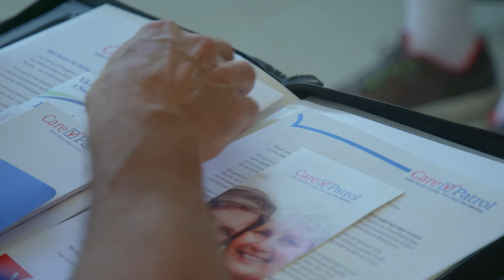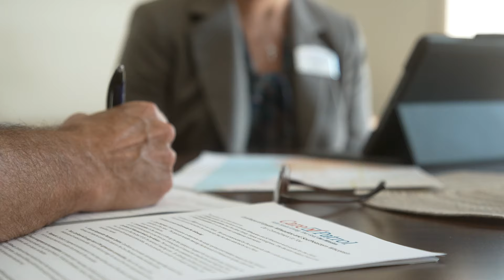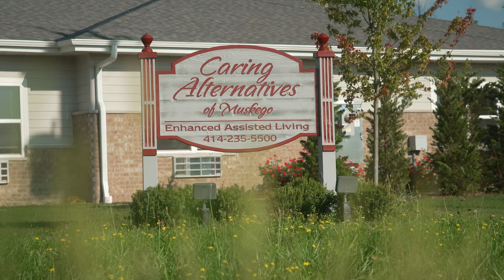Trusted Advisors Connect Senior Living Communities | Senior Living: Communities of Care | CarePatrol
The trusted advisors at CarePatrol share the differences in senior living communities and why it's important to consider a thorough evaluation to find the best match for each new resident. CarePatrol is the nation’s largest and most trusted senior living placement organization with over 150 Certified Senior Advisors. CarePatrol has become the pioneer organization, whose core values are dedicated to being a comprehensive, personal service and valuable resource for families during the placement of a new resident. CarePatrol also works with families to assess each client’s care level needs, financial needs and general preferred locations to recommend the best independent living, assisted living, memory care and in-home care options.